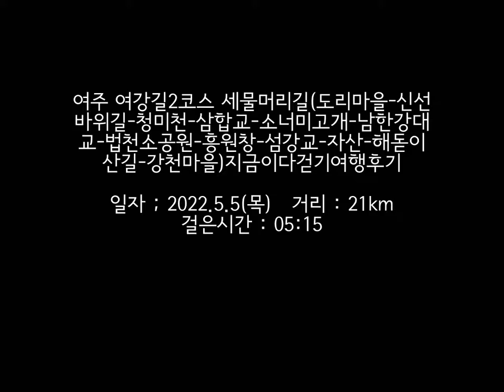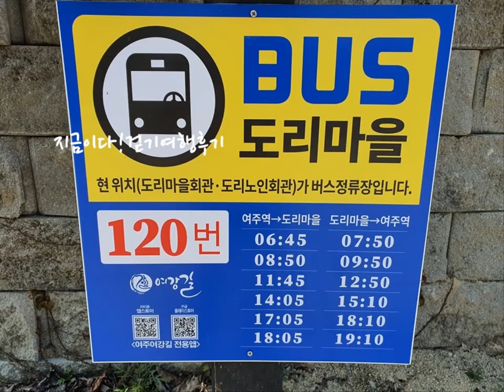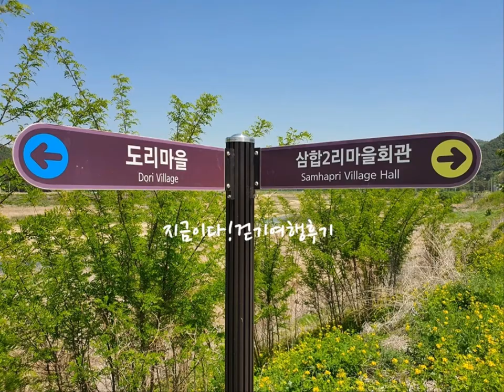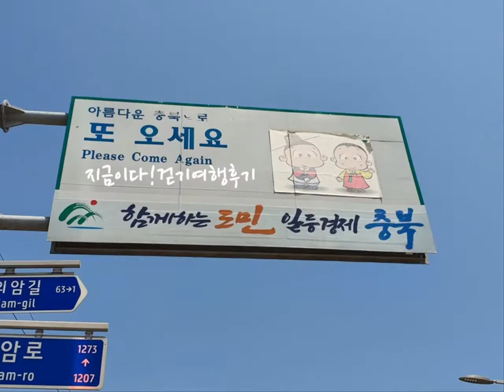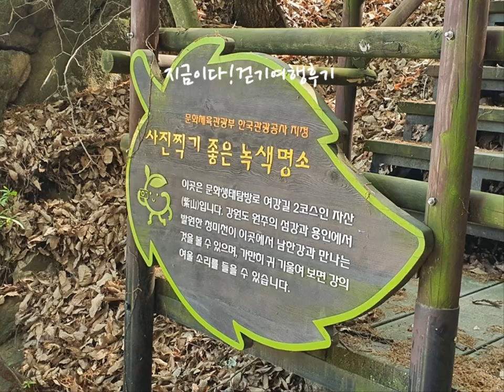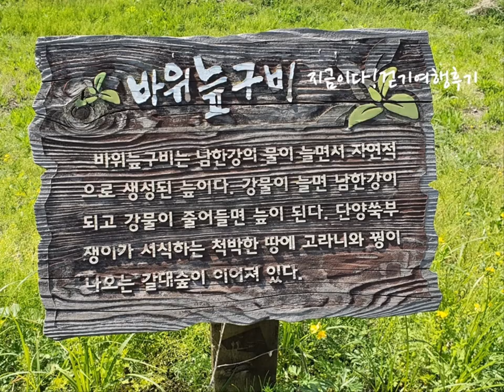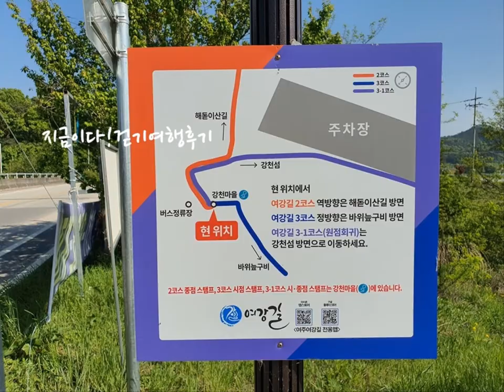여주 여강길2코스 세물머리길(도리마을-신선바위길-청미천-삼합교-소너미고개-남한강대교-법천소공원-흥원창-섬강교-자산-해돋이산길-강천마을)지금이다걷기여행후기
일자 ; 2022.5.5(목)   거리 : 21km   걸은시간 : 05:15